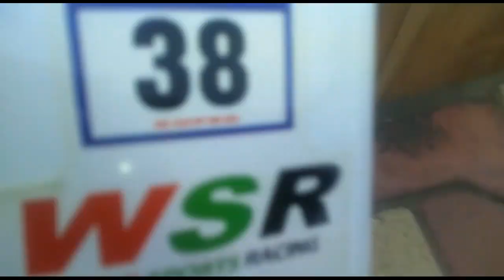My New White RC SUV/ Toy Unboxing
Hi All...
This is my new SUV car, In this video I am going to unboxing and test my new SUV. This car is in white color.  It  is a RC Car. I went the park to unbox and test it.  I enjoyed Driving it.